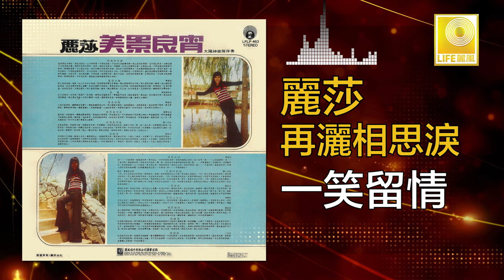麗莎 Li Sha - 一笑留情 Yi Xiao Liu Qing (Original Music Audio)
“粵語皇后” 麗莎的 “相思淚” 是脍炙人口的粵語小曲，1976年在麗風唱片灌錄了 “再灑相思淚”，更是一首好聽又耐聽的經典好歌。